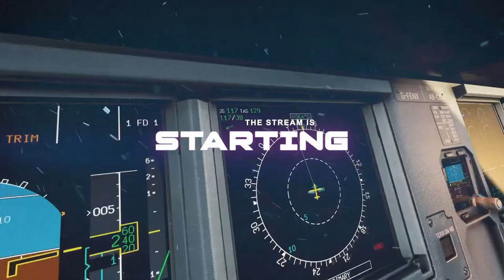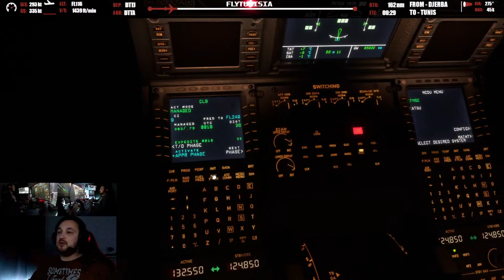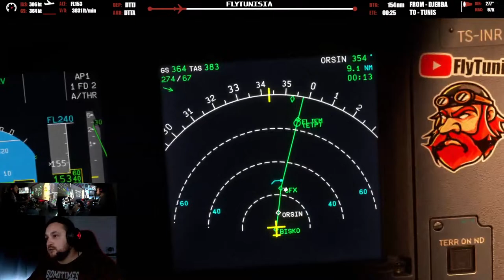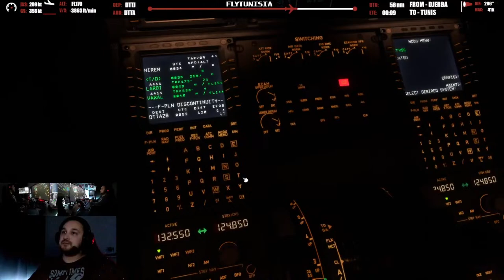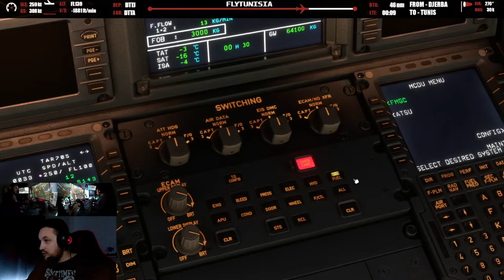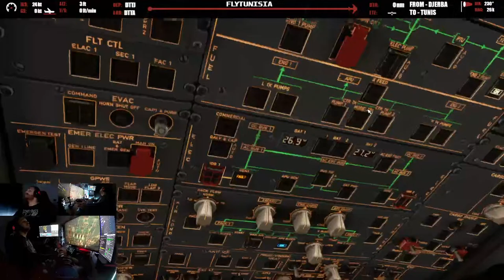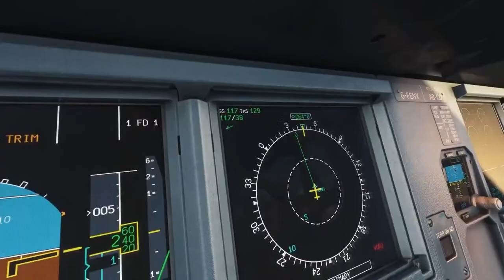🛫 Live Stream: from Djerba to Tunis in MFS2020 🌐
Join us today for an exhilarating virtual flight in the world-renowned Microsoft Flight Simulator 2020! We're taking off from the charming Djerba Island, Tunisia, and setting our course for the country's capital, landing at Tunis Carthage Airport (DTTA).

🌟 What to Expect:

A scenic and realistic journey aboard the Airbus A320.
Detailed cockpit interactions and flight procedures.
Stunning views of Tunisian landscapes from the sky.
Live commentary and insights about the flight and destinations.
📍 Flight Details:

Departure: Djerba–Zarzis International Airport (DTTJ)
Arrival: Tunis Carthage Airport (DTTA)
Aircraft: Airbus A320
Whether you're an aviation enthusiast, a virtual pilot, or just looking for a relaxing way to explore new horizons, this stream is for you! We'll be sharing tips, tricks, and interesting facts about aviation and the places we fly over.

Fasten your seatbelts, and let's enjoy the virtual skies together! ✈️🌐